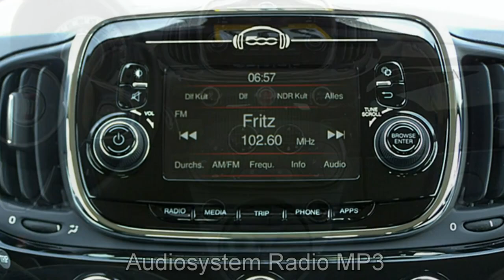Fiat 500C FCA Motor Village Berlin jetzt Stell.